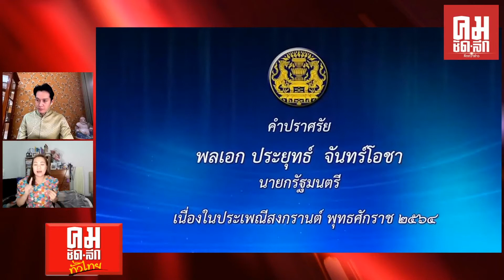นายก อวยพรสงกรานต์13 เมษายน 2564